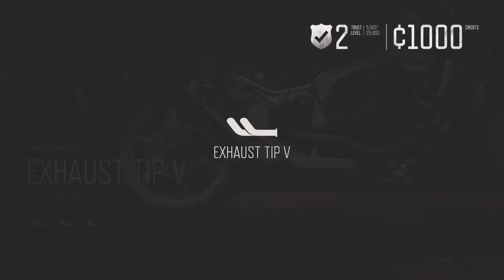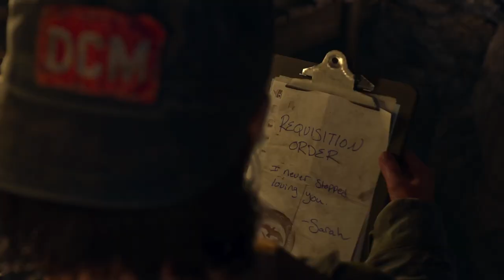Days Gone PS5 Gameplay Part 18 Something Worth Fighting For